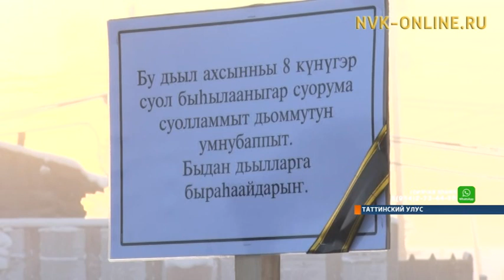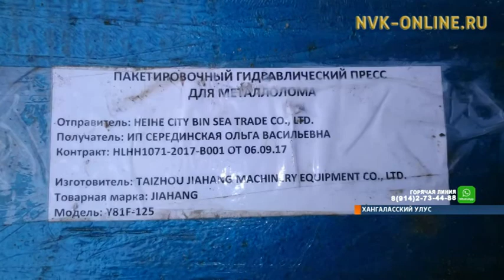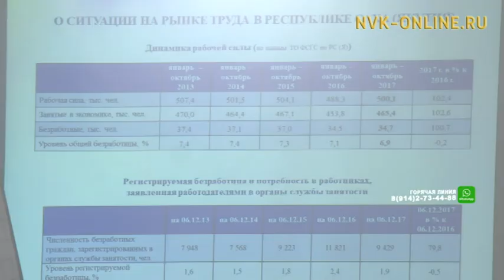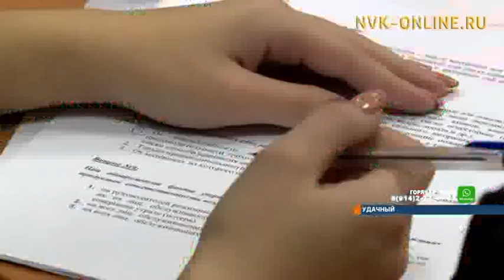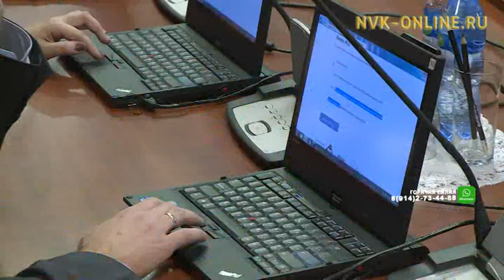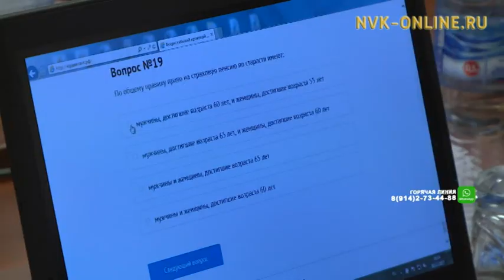Информационная программа "Якутия". Выпуск 11.12.2017 в 19:00